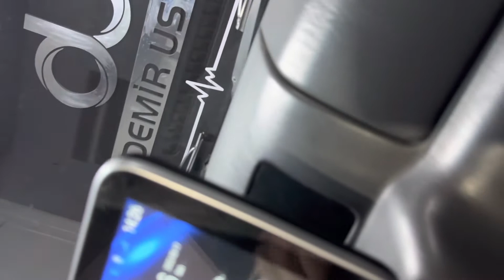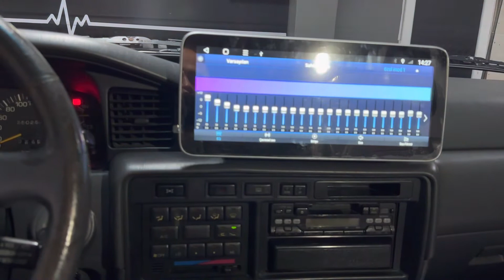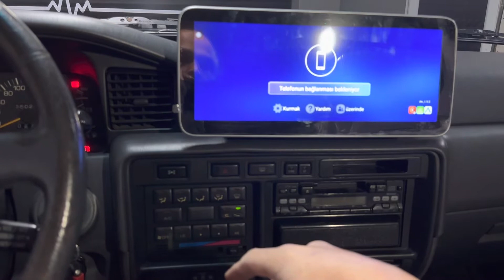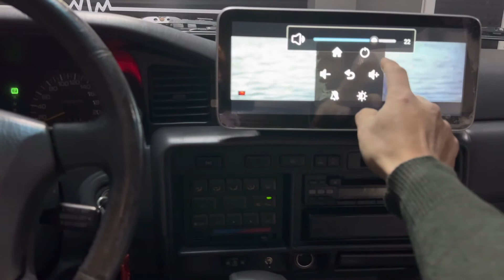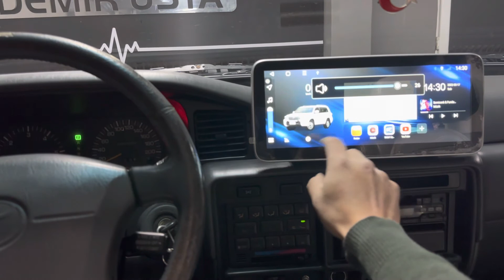Toyota land cruıser 12.3” CarPlay navigasyon dvd usb Bluetooth kamera ve ses sistemi uygulama